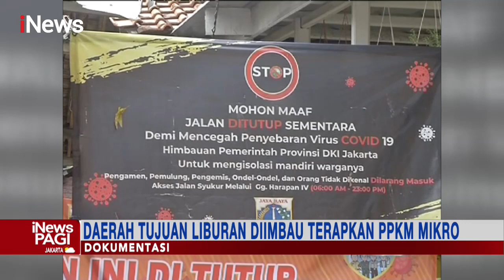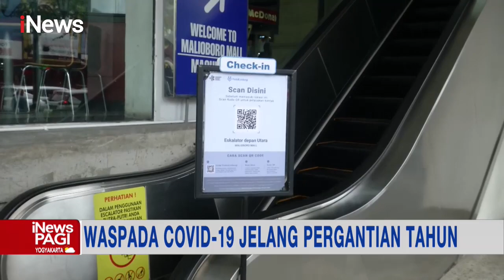Menkes: Warga Diimbau Tak Bepergian ke Luar Negeri iNewspagi 28/12